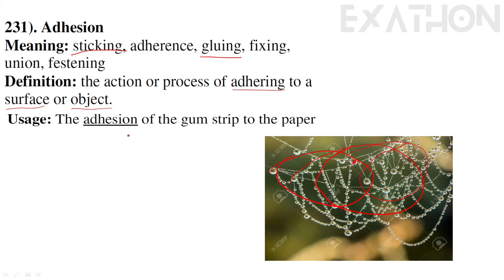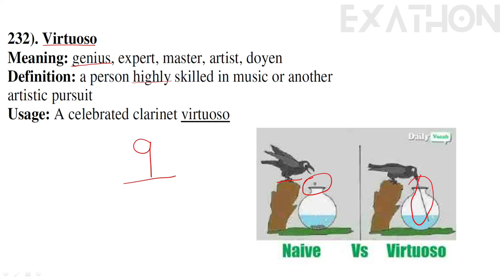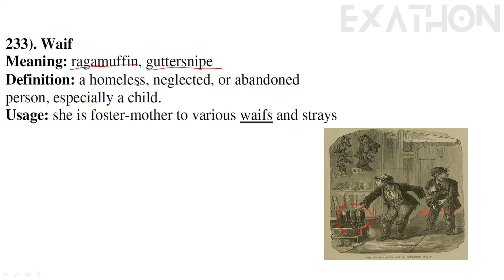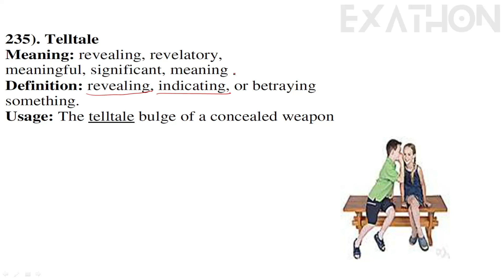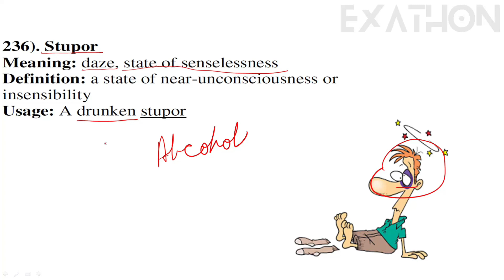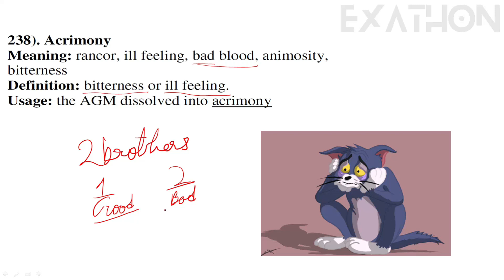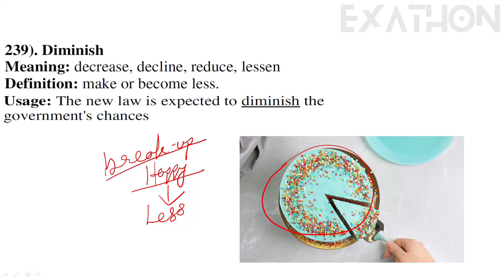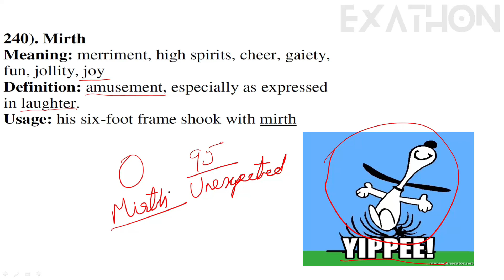1000 Vocabulary | The Hindu | Part-24 [Hindi] By Suraj Sir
.Best Books List for All SSC and Railway Examinations.
Rakesh Yadav Arithmetic (English)
Play with Advance Math (English)
Play with Advance Math (Hindi)
Plinth to Paramount (English)
Plinth to Paramount (Hindi)
Kiran Chapterwise English
Mirror of Common Error
One Word Substitution
Idioms & Phrases
Lucent GK (Hindi)
Lucent GK (English)
Arihant G.K